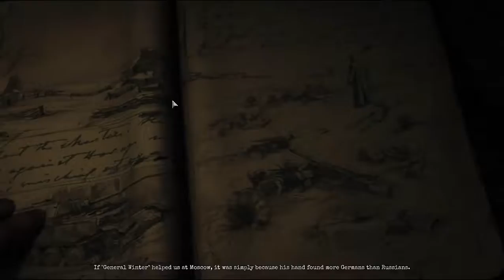Company of Heroes 2 - Soviet Campaign - Mission 4